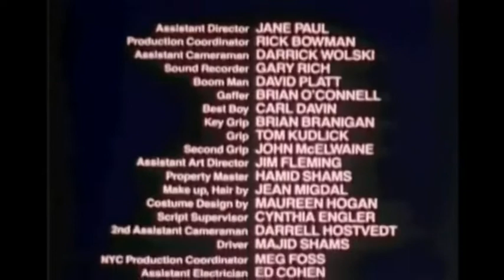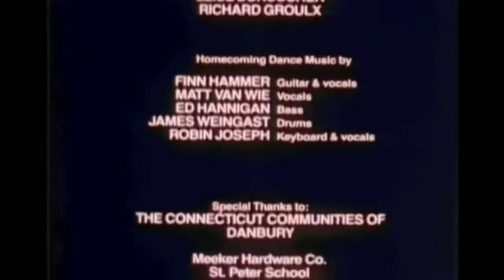Johanne Blouin - This Time (Soundtrack Unreleased)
From the movie "The Brass Ring" (1983).